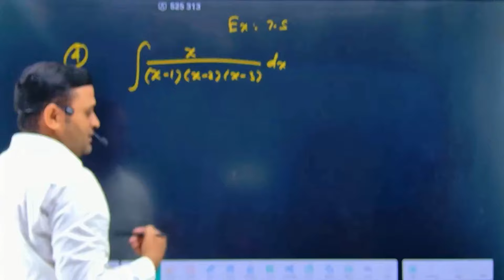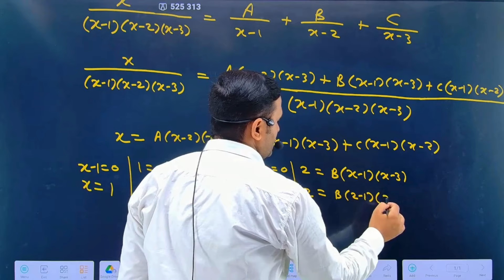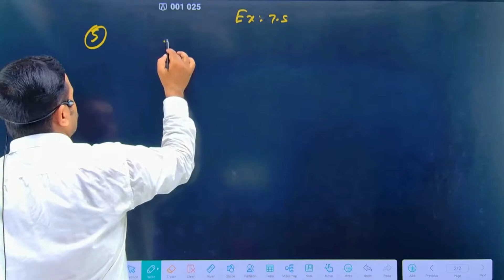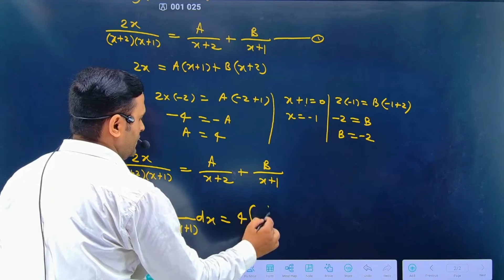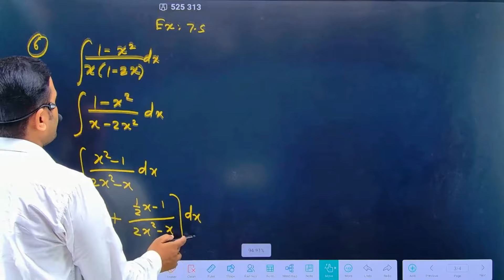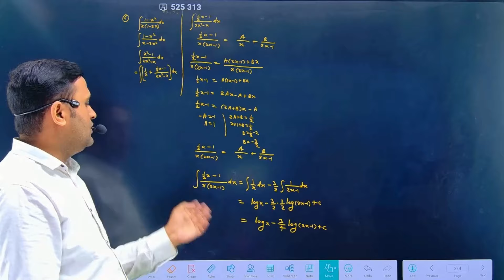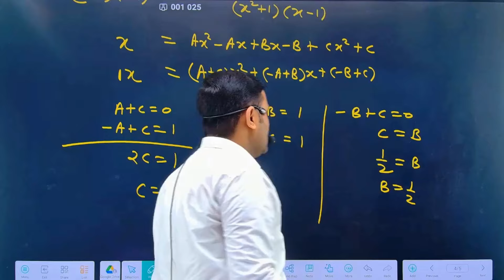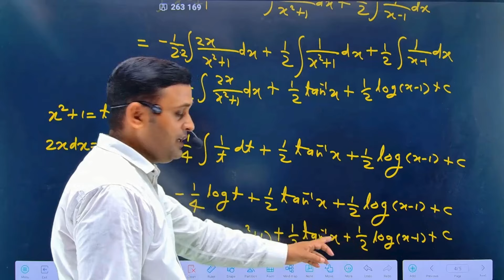Class 12 math chapter 7 समाकलन Integration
Class 12 Math chapter 7 समाकलन

Related Searches-
class 12 math chapter 7
Integration class 12 pdf
Integration Class 12 Formulas
Integration Class 12 Solutions
Integration Class 12 NCERT
Samakalan Class 12 NCERT in Hindi pdf
NCERT Solutions for Class 12 Maths Chapter 7 PDF download in Hindi
Class 12 samakalan formula
कक्षा 12 मैथ,
Class 12 Maths Chapter 7.2 Solutions in Hindi Medium,
कक्षा 12 गणित NCERT अध्याय 7 हिंदी में,